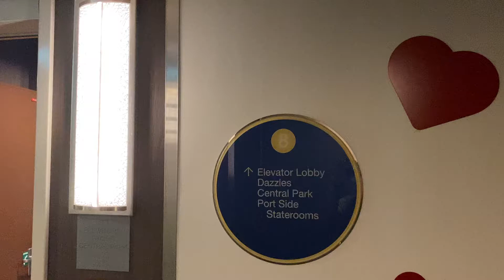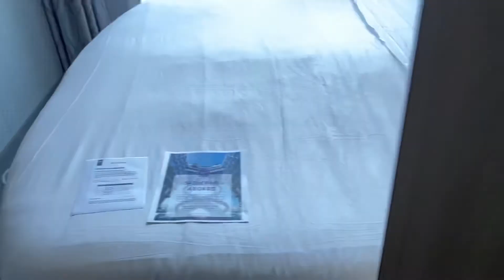Harmony of the Seas Room Ocean Balcony Stateroom Cabin 8668 2D Category Deck 8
Royal Caribbean Harmony of the Seas Room Cabin 8668 Tour 2C Category January 2022